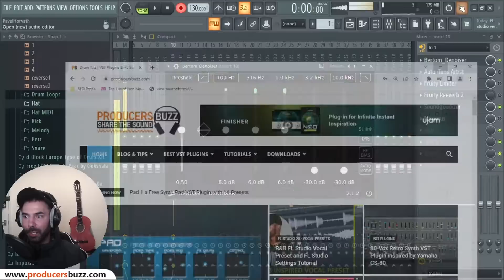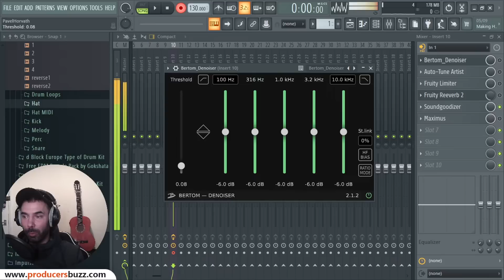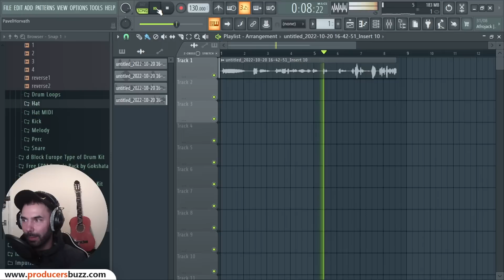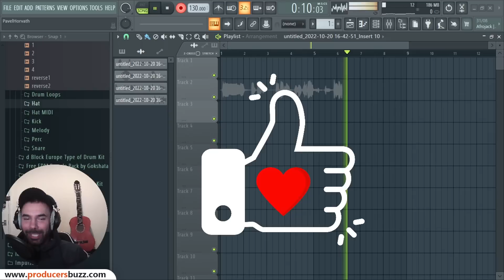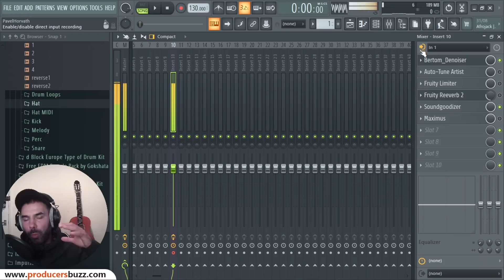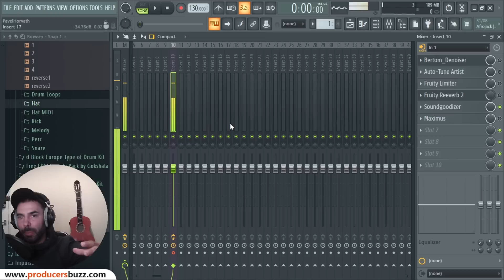Remove Vocal Mic🎤 HISS & Background NOISE in FL Studio | on Live Input (+ Free Denoise VST Plugin)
If you are recording vocals or streaming live, this is the best VST plugin you can get to remove

This week I wanted to show you guys to remove any Microphone HISS & Background NOISE sounds from any microphone input (live or recorded), this will make your vocals sound so much clearer when recording and also give you a studio quality type of silence, using this plugin you won't need any studio, you can record straight from your bedroom with studio quality sound output.

Other Extra Free Downloads for music production which you guys should check out and add to your Music Production archive.

Sub & LIKE to see more! :D thanks

Related Topics or questions;
Removing Noise from vocals
Removing hiss from vocals
Record clean vocals
How to remove background noise from the microphone
Removing the mic Hiss sound
Remove the mic Hiss sound
how to record clear vocals with microphone
How to get rid of mic noise
Free denoise VST
Noise remover VST plugin
VST Denoise
Removing noise in fl studio
FL Studio tutorial
FL Studio mic settings
FL Studio remove the background microphone noise
How to remove mic noise
Free VST Plugin